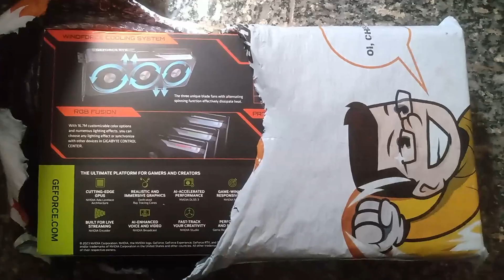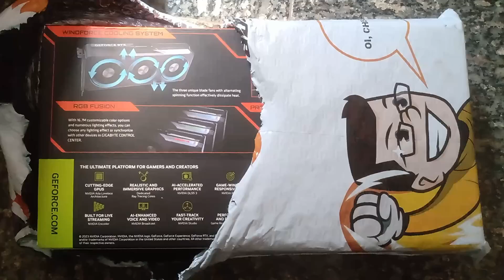UNBOXING DA RTX 4060TI 16GB, QUAL MODELO?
Video unboxing da rtx 4060ti 16gb que veio substituir uma rx6800 que deu defeito e como estava na garantia a fabricante me enviou o dinheiro de volta, visto que já não tinha mais esse modelo. Assistam o vídeo e descubra o fabricante e o modelo!